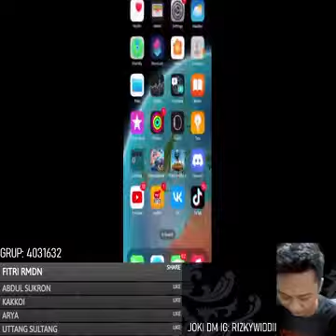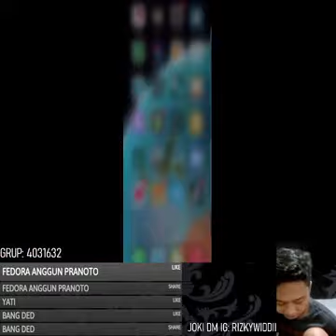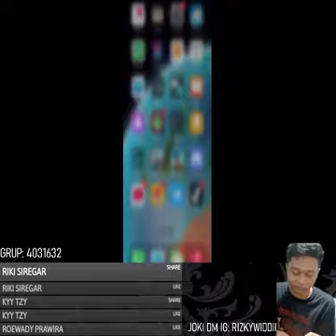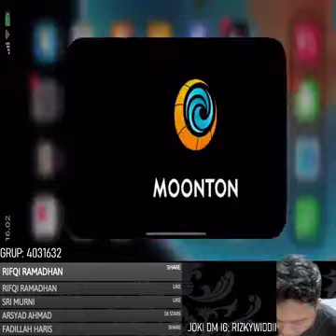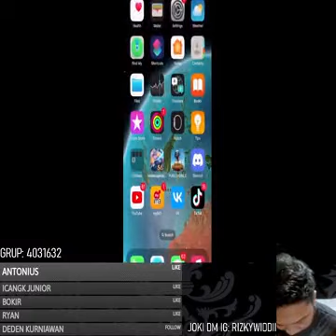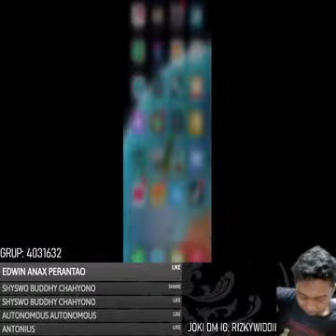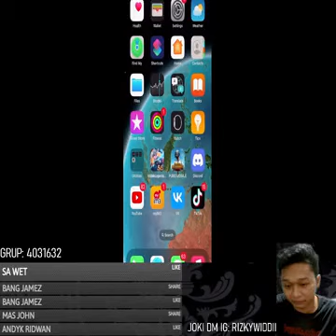kamu nanye aku open mabar